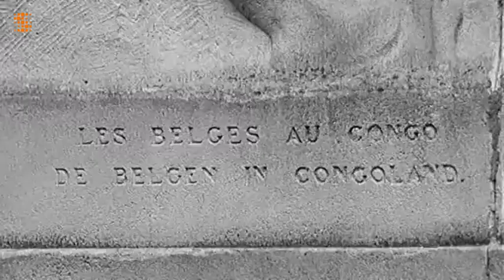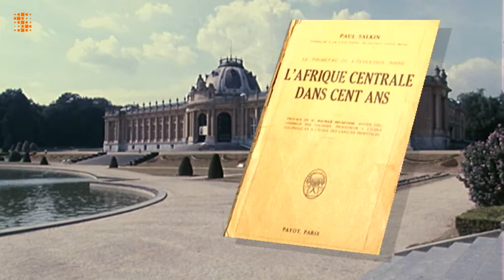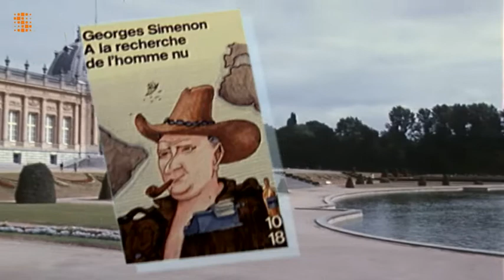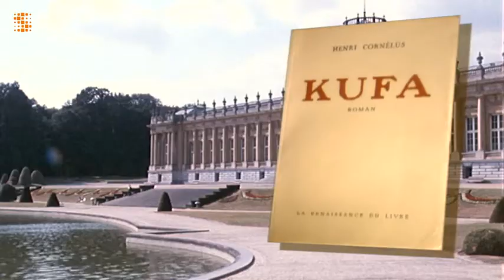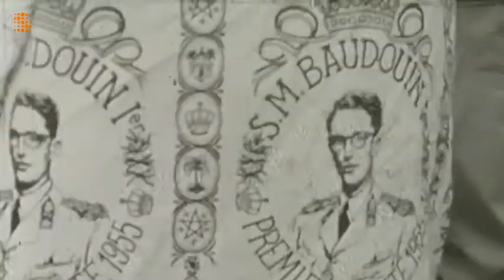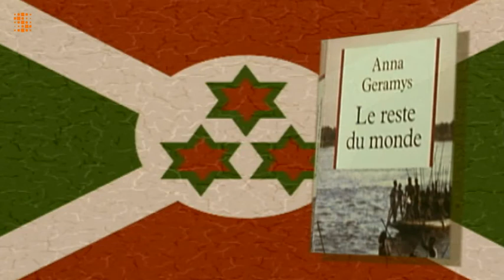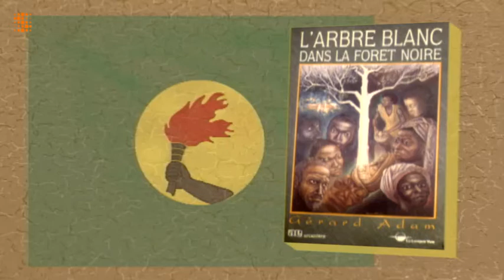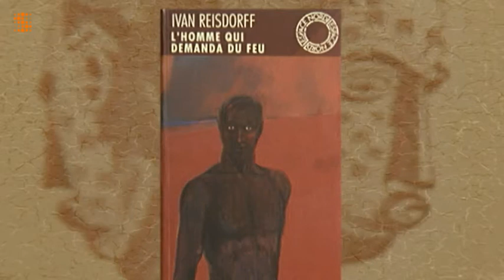100 ans de littérature coloniale - Documentaire Sur Le Congo Belge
L'évolution de la littérature coloniale belge pendant une période de 100 ans : de la colonisation belge en Afrique Centrale jusqu'aux périodes postérieures à l'indépendance.